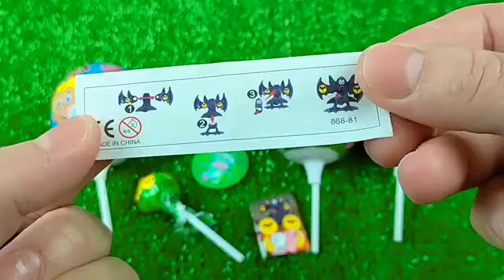Lollipops Unpacking ASMR 🍭| Chupa Chups Skull Lollipop & Sour Infernals, Alpenliebe Ice Cream